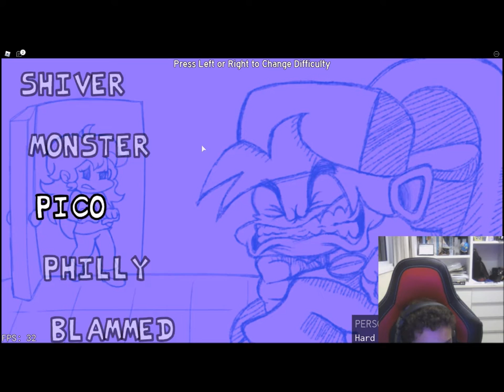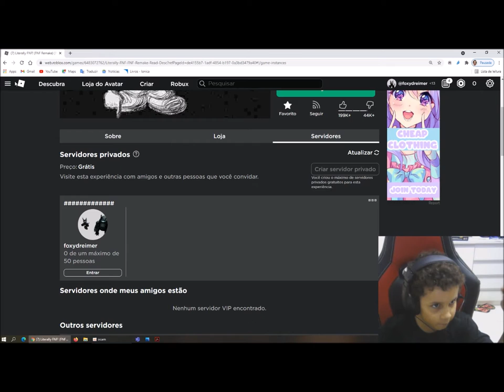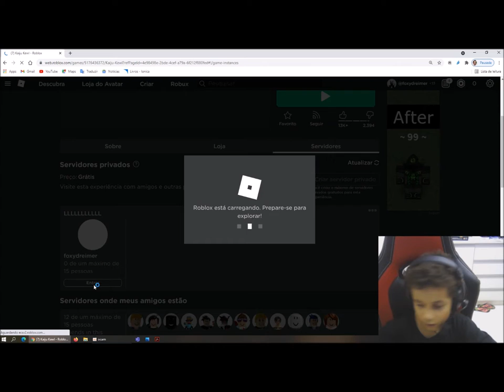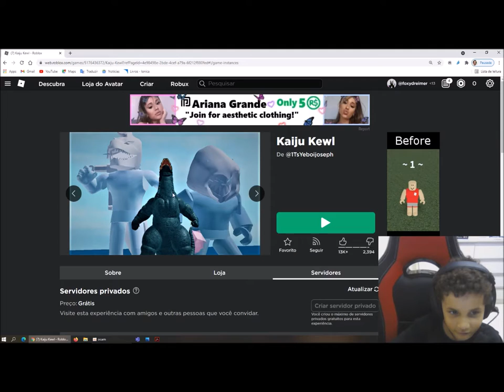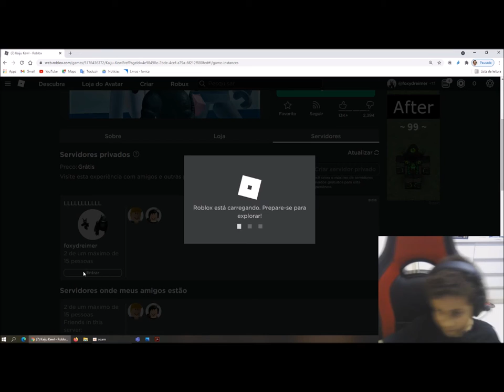Tapa Olho Azul joga Funky Friday e Kaiju Kewl no Roblox com Pedro e Clara